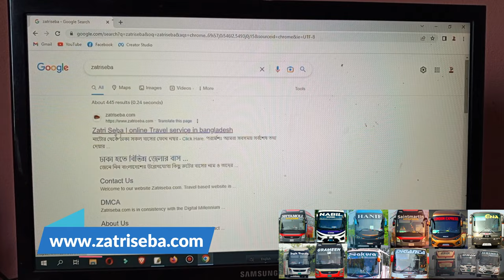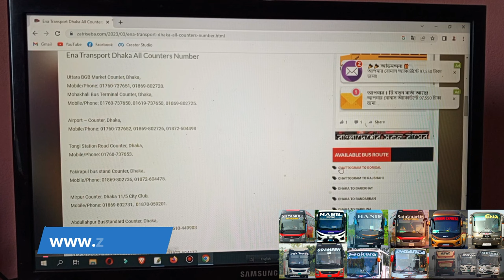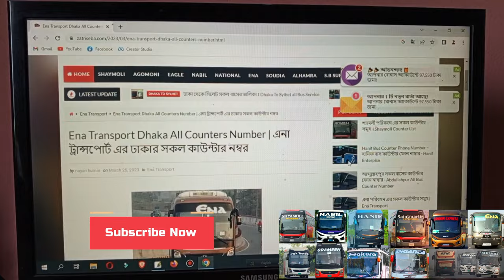বাস কাউন্টার মোবাইল নাম্বার | Bus counter phone number | Dhaka to all District Bus Counter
বাস কাউন্টার মোবাইল নাম্বার | Bus counter phone number | Dhaka to all District Bus Counter. Next Tutorial Video Coming Soon.

[ This video making for tutorial purpose only. ]